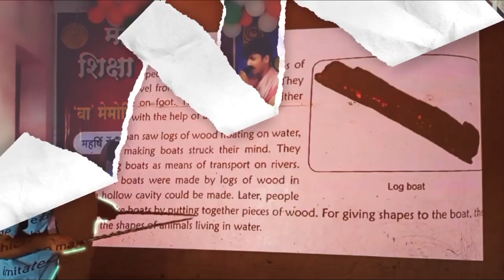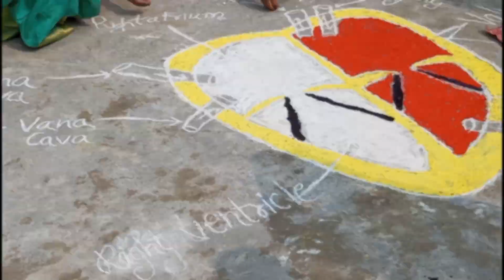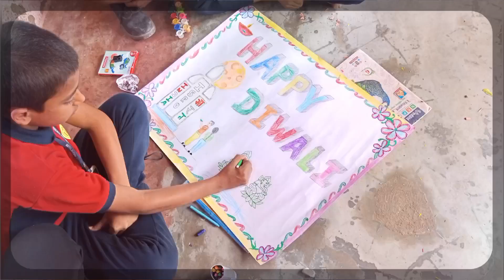DEWALI VLOG 🪔 || Happy Diwali || School Rangoli|| Vlog12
HAPPY DIWALI TO ALL OF YOU FROM MANI TARA SHIKSHA NIKETAN.

Best and experienced teachers with peaceful environment and best teaching facilities with a great faith, MANI TARA SHIKSHA NIKETAN has been teaching since 2002.

MANI TARA SHIKSHA NIKETAN, BANGAON